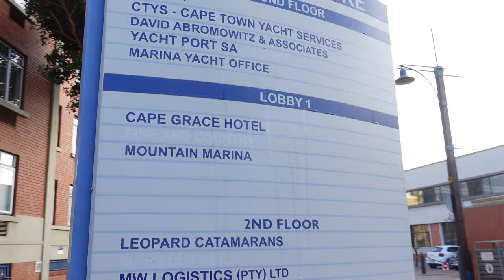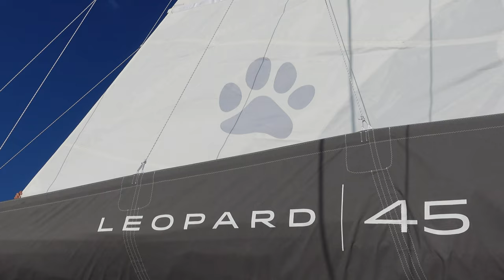Cape Town Handover of our NEW Leopard 45 | CAPE TOWN CATAMARAN HANDOVER 1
It’s been a long time coming but we’re now aboard our new home, a Leopard 45 catamaran named Liger. We chose to do handover of our yacht in Cape Town with the boys heading to Africa while Telicia and Rose stayed behind in Australia.

for Tool Imports info as well as other Cape Town suppliers.

After backpacking Asia, road tripping Europe and doing a bit of van life, we’re now exploring the world aboard our Leopard 45 catamaran.

🎶 Music from Artlist ➼ Get yourself 2 months free with a subscription

0:00 Opening
0:33 Arriving in Cape Town
2:20 Days Before Handover
5:50 Handover Test Sail
9:53 Back in Australia
 12:06 V&A Marina
13:00 Haul Out